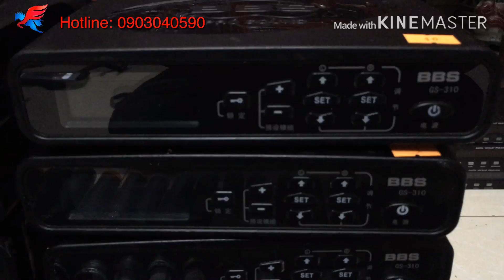Siêu phẩm BBS-GS126 & GS310 Tự Ngắt, Chống Hú, Chỉnh độ nhạy, mạch Tím, bản đầu nhỏ cao cấp.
Trân trọng!!